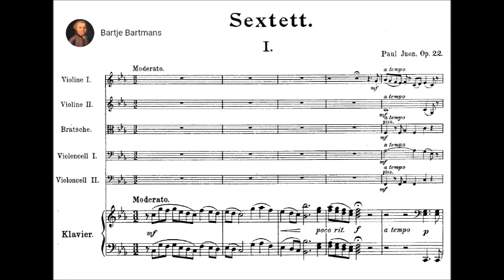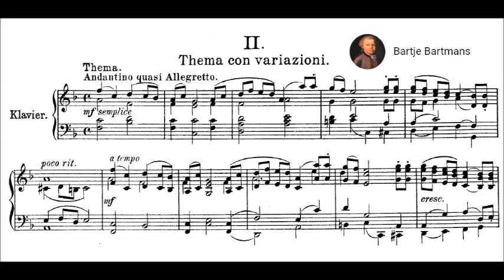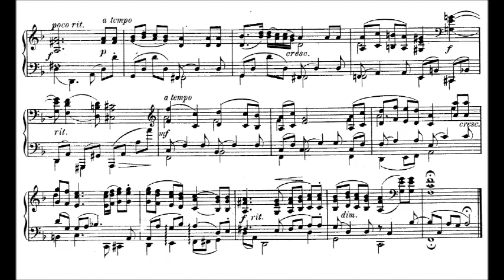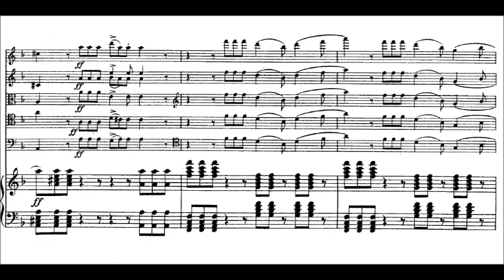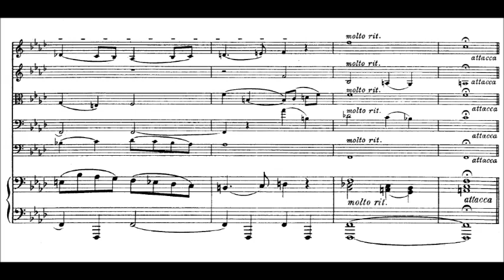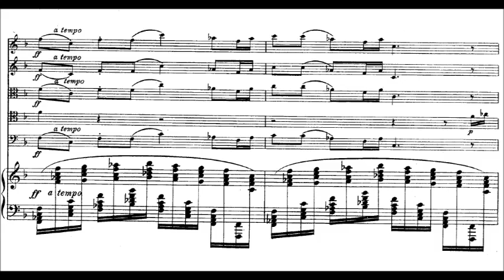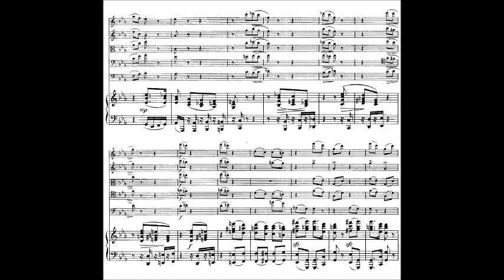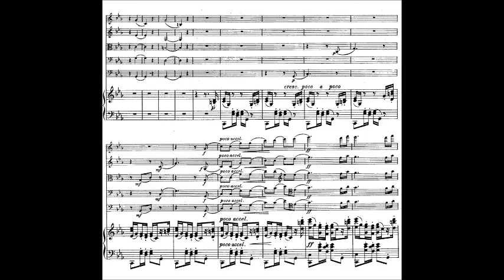Paul Juon - Piano Sextet, Op. 22 (1902)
Paul Juon (Russian: Па́вел Фёдорович Юо́н, Pavel Fyodorovich Yuon; 6 March 1872 – 21 August 1940) was a Russian-born Swiss composer, pianist and composition professor at Berlin employed by Joseph Joachim.

Piano Sextet in C minor, Op. 22 (1902)
Dedication: Herrn Generalmusikdirektor Fritz Steinbach gewidmet

1. Moderato (0:00)
Thema con variazioni (13:29)
2. Andantino quasi Allegretto (5 variations.) - Attacca
3. Menuetto (22:09) (Also = Variations 6–7.) Attacca
4. Intermezzo. Moderato piacevole (26:13) (Var. 8 & Coda.)
5. Finale. Allegro non troppo (28:48)

Oliver Triendl, piano; Thomas Grossenbacher, cello & Carmina Quartett

Juon's students in Berlin included Hans Chemin-Petit, Werner Richard Heymann, Nikos Skalkottas, Henry Jolles, Pancho Vladigerov, Philipp Jarnach, Heinrich Kaminski, Lauri Ikonen, Max Trapp, Heino Kaski, Yrjö Kilpinen, Gerhart von Westerman, Hans Moltkau, Giannis Konstantinidis, Wilhelm Guttmann, Stefan Wolpe, Nicolas Nabokov and Gunnar Johansen;

His works include sonatas for viola, cello, winds, and three for violin (the third was recorded on a multi-LP set called Musik zwischen den Kriegen : eine Berliner Dokumentation), four symphonies (including one in manuscript) and also a chamber symphony, four string quartets, several piano trios, piano quartets and piano quintets as well as one sextet for piano and strings from 1902 and a wind quintet, a number of concerted works including three violin concerti and a triple concerto with piano trio, many piano works and lieder, and a number of stage works including an opera Aleko.

Several of these works have been recorded on compact disc, including some of the sonatas, two of the concertos, two of the symphonies, all four string quartets and all of the piano trios. He is known to have orchestrated Johannes Brahms' Hungarian Dance No. 4.

He also translated Arensky's 'Practical Studies in Harmony' into German